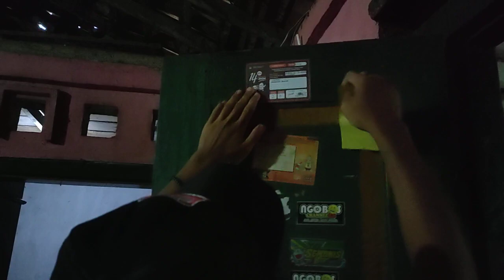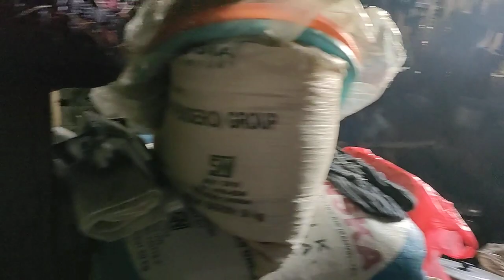ACARA MALAM JUM'AT